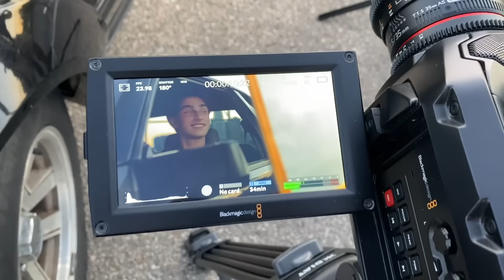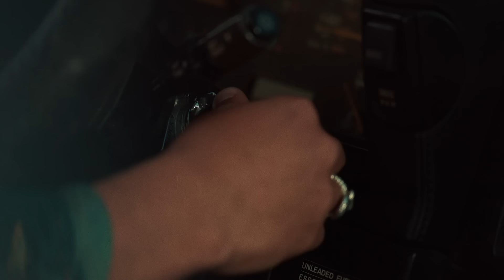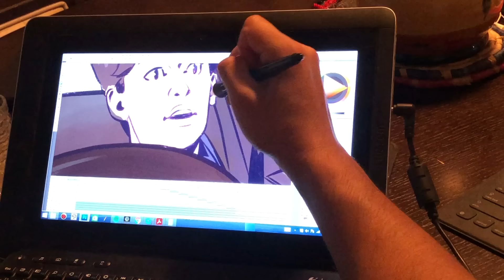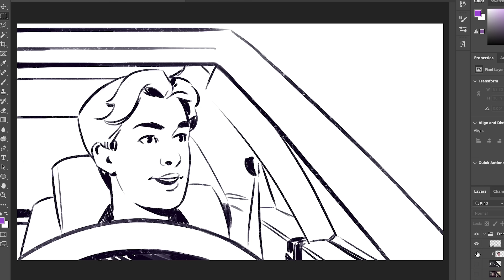Johnny Orlando - Everybody Wants You (Behind The Scenes)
A behind the scenes look of shooting the official music video for "Everybody Wants You"! Let me know what you guys think in the comments.

Music video by Johnny Orlando performing Everybody Wants You (Behind The Scenes).